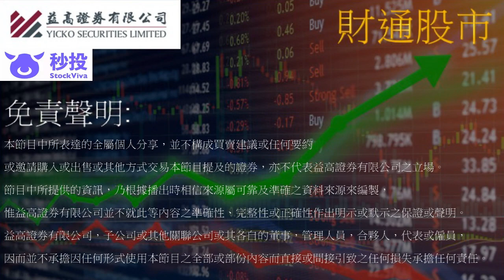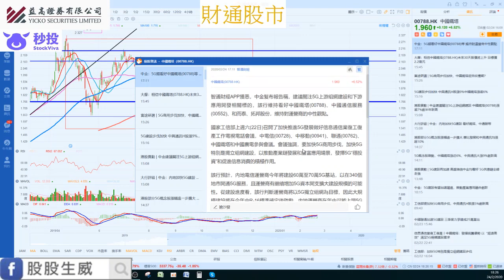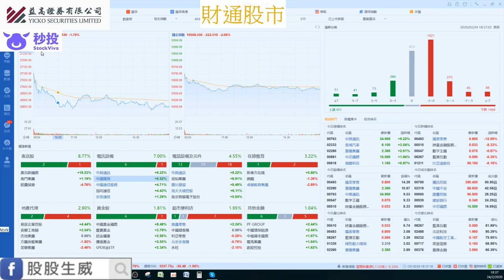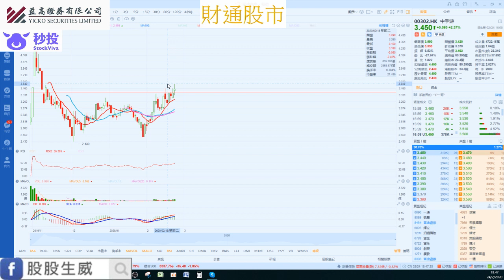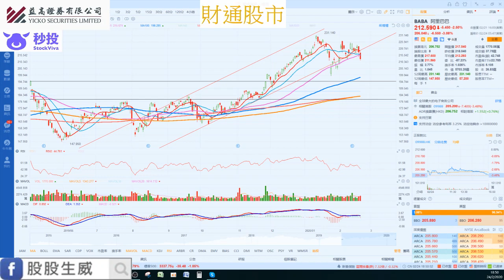【財通股市】金價大升 避資資金流入 | 秒投StockViva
【財通股市】 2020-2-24 第23集

金價大升 避資資金流入